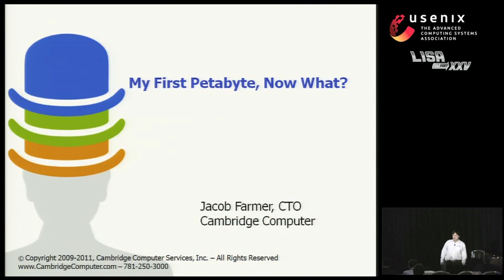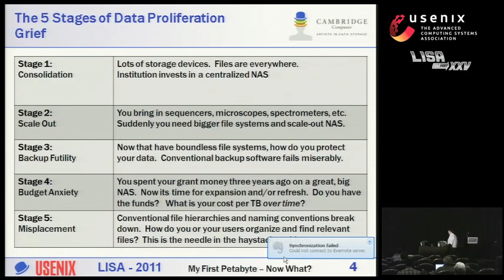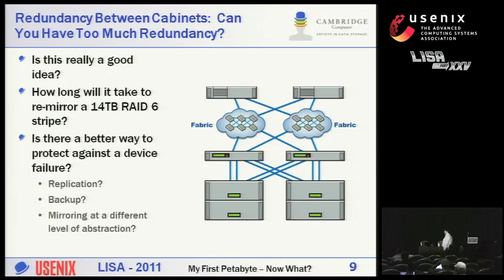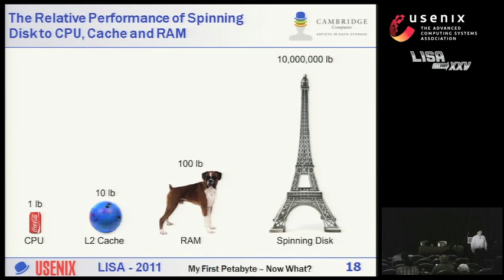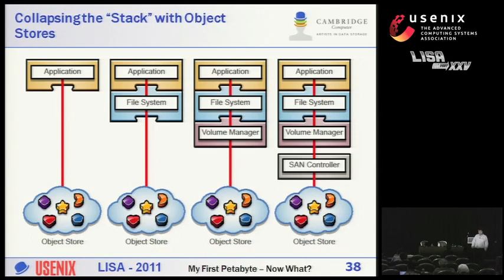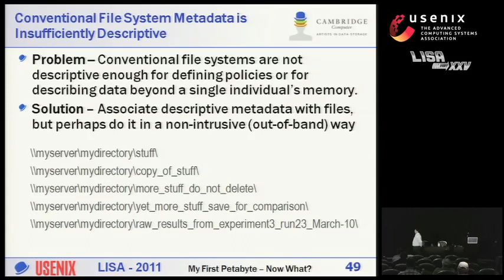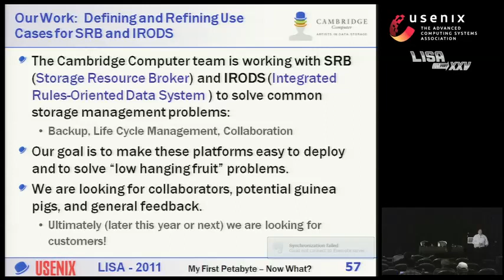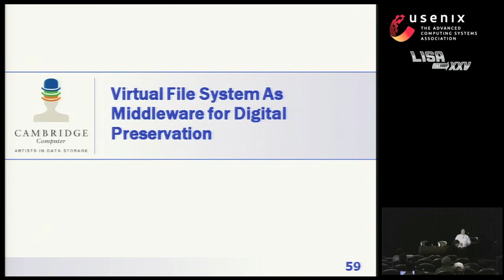My First Petabyte: Now What?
"My First Petabyte: Now What?", by Jacob Farmer, Cambridge Computer

When we talk about a person's age, the chic expression is that 30 is the new 20. When we talk about data storage, it's tempting to say that the petabyte is the new terabyte. Many organizations now have a petabyte, large corporations have several petabytes, and content repositories have hundreds of petabytes. The reality is that the technologies for moving and managing data have not kept pace with ballooning capacities. The major problem areas include: navigating a name space with hundreds of millions of files; backup and restore; replication, fail-over, and fail-back; life cycle management; and migrations and hardware refreshes. This session explores these problem areas and describes various solutions.